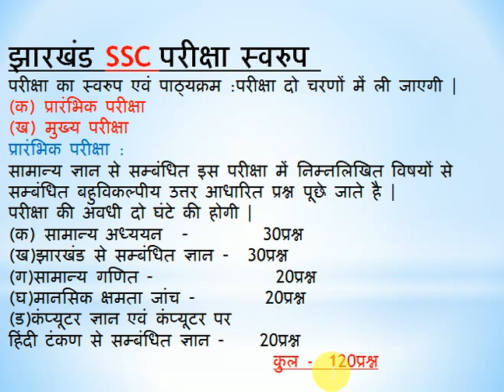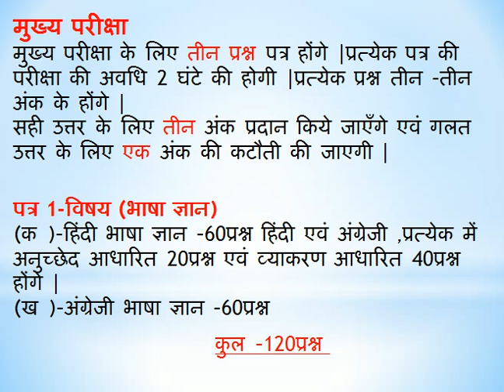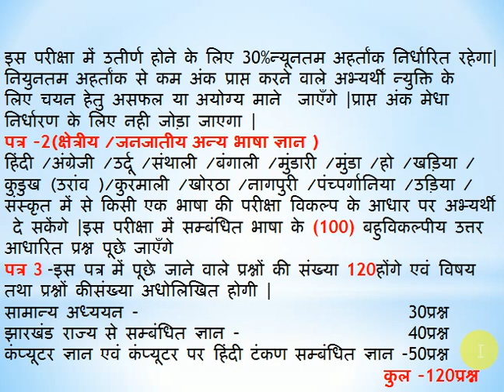JHARKHAND SSC 2017 (झारखंड SSC के बारे में जानकारी ले )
झारखण्ड एसएससी की तैयारी घर बैठे करे |